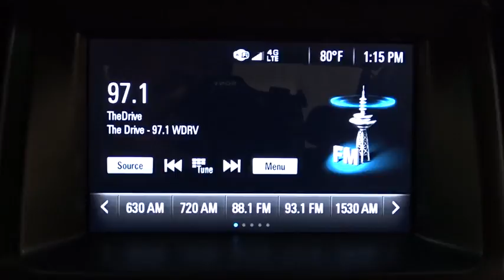2017 Chevrolet Colorado Des Plains, Niles, Glenview, Chicago, Elk Grove, IL B24652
2017 Chevrolet Colorado
2017 Chevrolet Colorado 2WD WT - Stock#: B24652 - VIN#: 1GCHSBEA2H1273845

Bredemann Chevrolet
1401 Dempster St